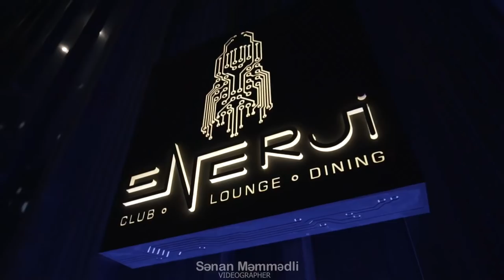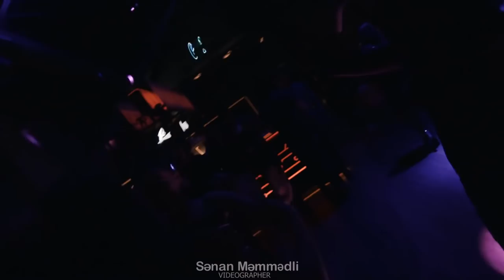Miss & Mister Grand Azerbaijan 2019 - Opening Ceremony (FULL)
Miss & Mister Grand Azerbaijan 2019 - Opening Ceremony 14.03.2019
Founder and Organizer @elkhanpashayev
Choreography @nar.mi.na
Videographer @senan_mammadli
Reqs @azeri_ateshi_reqs_qrupu
Special Guest @sabir_samiroglu